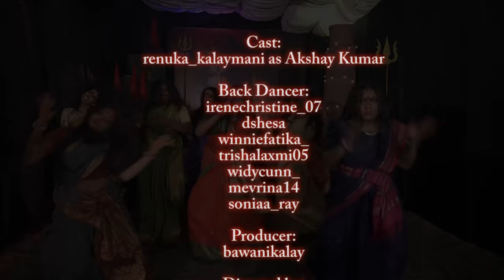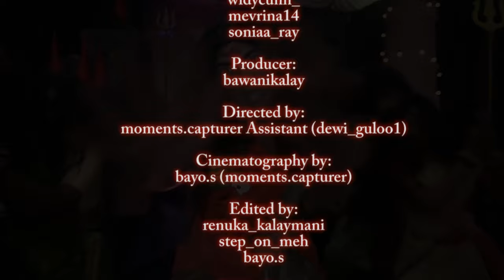BAMBHOLLE BY THE SISTAH | PARODY RECREATE | LAXMII | Akshay Kumar | Viruss | Ullumanati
PARODI BAMBHOLLE - LAXMII BY THE SISTAH

Cast:
renuka_kalaymani as Akshay Kumar

Back Dancer:
irenechristine_07
dshesa
winniefatika_
trishalaxmi05
widycunn_
mevrina14
soniaa_ray

Producer:
bawanikalay

Directed by:
moments.capturer Assistant (dewi_guloo1)

Cinematography by:
bayo.s (moments.capturer)

Edited by:
renuka_kalaymani
step_on_meh
bayo.s

Make Up by:
parmiladewi_makeupartist
Princess Salon

Wardrobe by:
malar_.fashion

Decoration by:
Budi Mahari
Muni

Camera and Lighting Equipment:
sewarentalkameramedan (REV Picture)

Special Thanks to :
juwandathan

Thank Youuu. ENJOY!!!